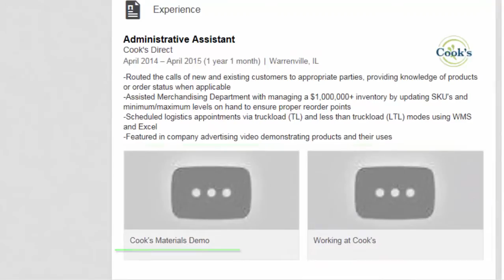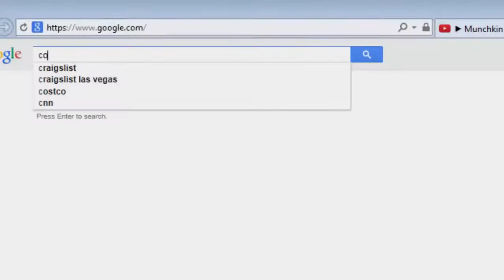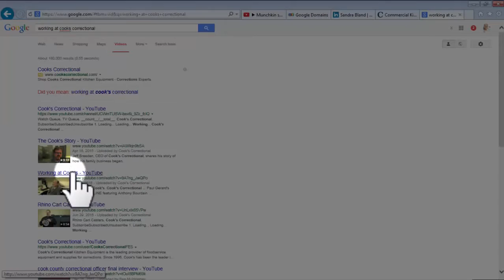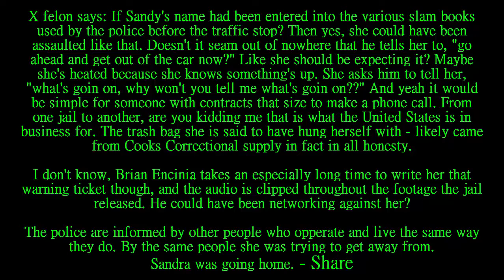SANDRA BLAND FALSE FLAG! Paid Prison Spokeswoman ACTRESS ACTOR Hoax Product Demo Video